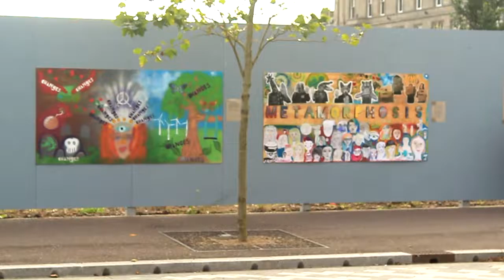Hot Chocolate Trust Art Works up in the Mary Slessor park 2016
Here we can see the amazing pieces created during the arts project which is a big part of the annual summer Exodus project at Hot Chocolate Trust.

Mary Slessor Gardens in Dundee remains shrouded by hoarding as the ongoing waterfront development and V&A museum is created. These hoardings were offered as a exhibition space by Dundee City Council and Hot Chocolate Trust team were only too happy to comply.

Music is Slinky from the album Elemental by Dlay.